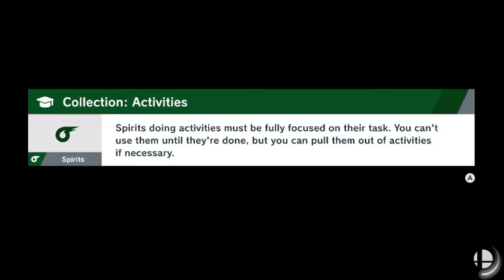Mario VS Ganondorf: Super Smash Bros Ultimate